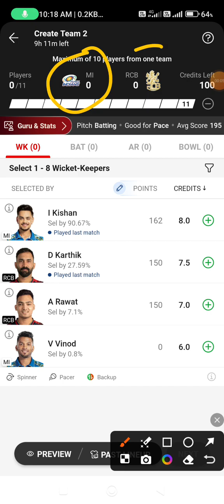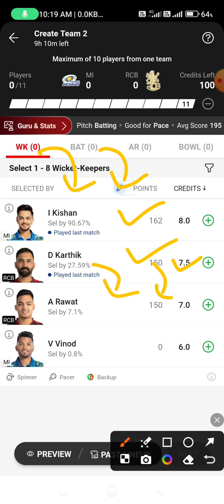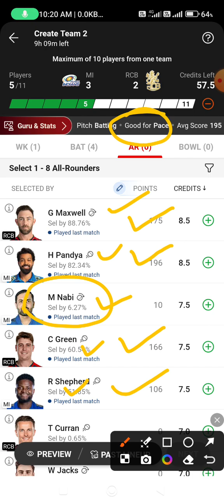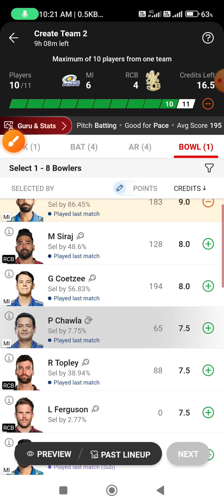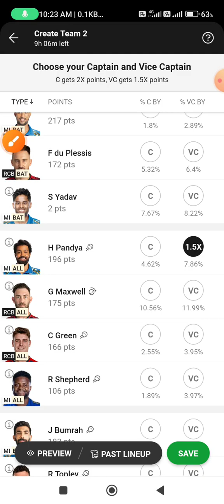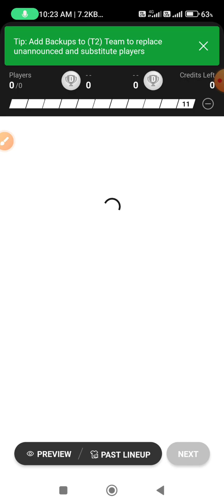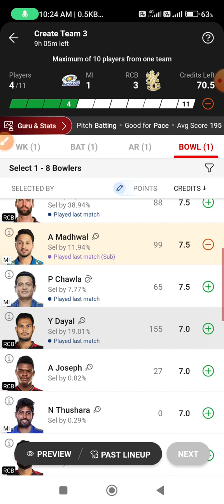MI vs RCB Dream11 Prediction,Mumbai Indians vs Royal Challengers Bengaluru Dream11 Team Prediction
2. The Prediction shown in the videos are my thoughts and thinking based on my experience and you are not force to adapt the same and you are free to predict your own

Video including 👇🔥🤩❤️💯🏆.

MI vs RCB Dream11 Prediction ! Mumbai Indians vs Royal Challengers Bengaluru Dream11 Team
Mi vs rcb dream 11 prediction 2024
mi vs rcb match pitch report
mi vs rcb match predictior
mi vs rcb prediction
mi vs rcb dream11 prediction
mi vs rcb pitch report
Mi vs rcb dream 11 prediction
Mi v rcb dream 11 team
ipl dream 11 team today
ipl 2024 MI vs RCB preview
anurag dwivedi dream 11
dream 11 prediction today
dream 11 team today match
mi vs rcb dream 11 prediction tamil
mi vs rcb dream 11 team 2024
mi vs rcb dream 11 prediction today match
mi vs rcb dream11 team prediction
mi vs rcb dream11 prediction grand league
mi vs rcb dream11 team kaise banaye
mi vs rcb dream 11 team
mi vs rcb dream11 prediction today match
mi vs rcb dream11 prediction tamil
mi vs rcb dream11 prediction 2024
Royal Challengers Bangalore vs Mumbai Indians Dream11 Team
Mumbai Indians vs Royal Challengers Bangalore Match Dream11 Prediction
rcb vs mi win prediction
cric11forecast
mi vs ban dream11
Royal Challengers Banglore vs Mumbai Indians Dream11 Team
RCB vs MI Dream11 Prediction Team
RCB vs MI Dream11
RCB vs MI Dream11 Prediction
Royal challengers Banglore vs Mumbai Indians
mumbai vs bangalore dream 11 prediction today
dream11 prediction
mi vs rcb playing 11
ipl 2024 mi vs rcb playing 11
ipl 2024 rcb playing 11
mi vs rcb dream11
Royal Challengers Bangalore vs Mumbai Indians 25th T20 Match Dream11 Prediction
Pitch Report & Injury Updates For Match 2024
BAN vs RCB match today prediction
RCB vs MI dream11 prediction of today match
MI vs BAN dream11 prediction
MI vs RCB Today Prediction Team Mumbai Indians vs Royal Challengers Bangalore Dream11 Team
Anurag Dwivedi Jil team
RCB vs MI today prediction
mi vs rcb 2024
TATA IPL 2024 RCB VS MI prediction and analysis Kannada
TATA IPL RCB VS MI dream11 team analysis and prediction
mumbai stadium pitch report hindi
ipl 2024 wankhede stadium pitch report wankhede stadium Mumbai
wankhede stadium mumbai pitch report mumbai stadium pitch report today
wankhede cricket stadium mumbai pitch report
pitch report wankhede stadium mumbai